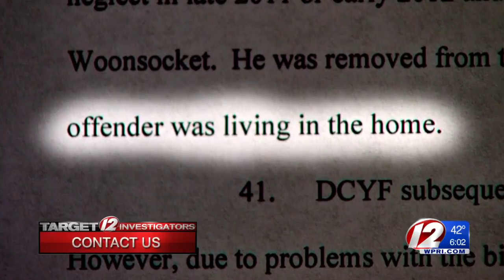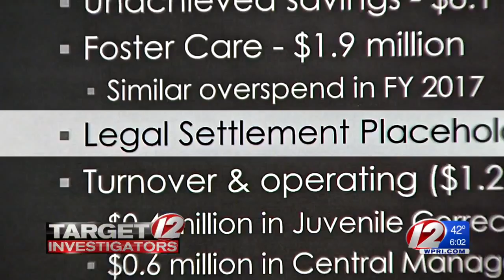Long-running DCYF lawsuit nears $1.2 million settlement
The suit was filed in federal court in 2007 by Children’s Rights Inc., accusing DCYF of failing children in their custody.